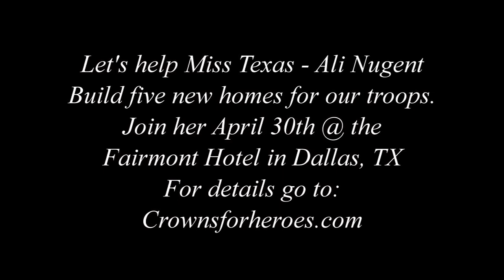Miss Texas drops the puck at the AAC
Miss Texas Ali Nuget drop the puck before the Dallas Stars and San Jose Sharks game.

Help Ali raise enough money to build five homes for our troops.
Visit Crownsforheroes.com for all the details.